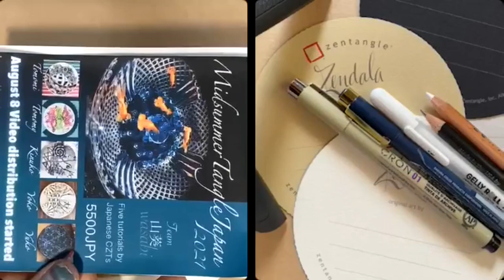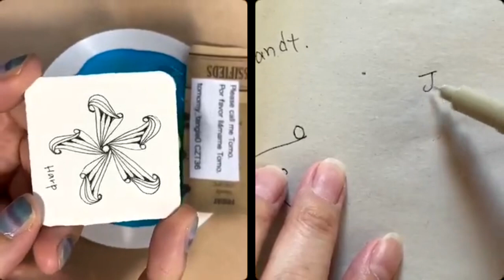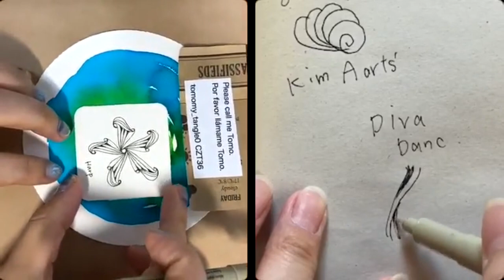Harp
This video is an edited version of an Instagram live session.